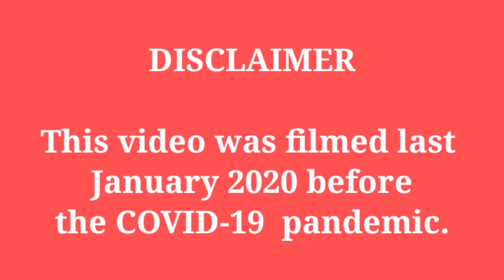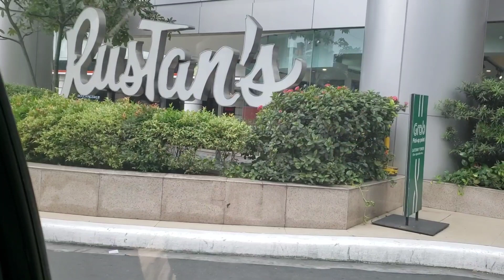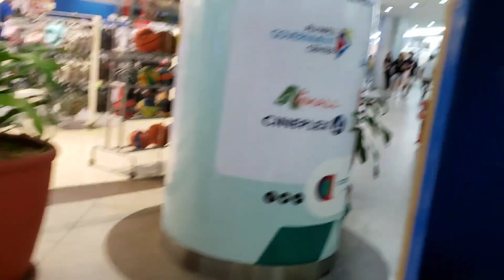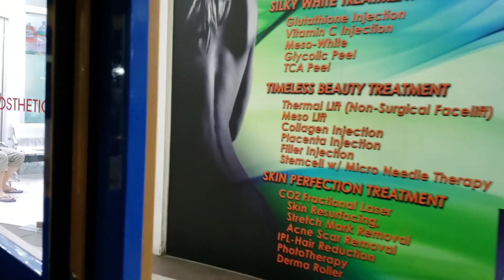DRIVING AROUND ARANETA CITY || TRAIN RIDE AT ALI MALL || Travel memories 2020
Hi everyone! For today's video I'm going to show you some clips of us driving around Araneta City and we also went on a train ride at Ali Mall. These videos were filmed last January 2020 during our trip to the Philippines. It was the first time for the boys to come and visit my home country. A lot has changed since my last visit and the name has been changed from Araneta Center to Araneta City.